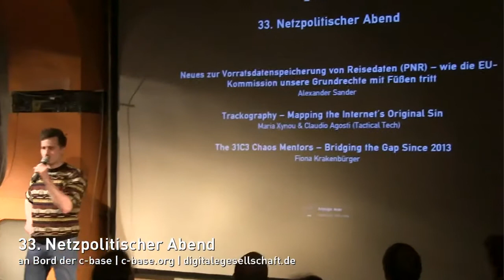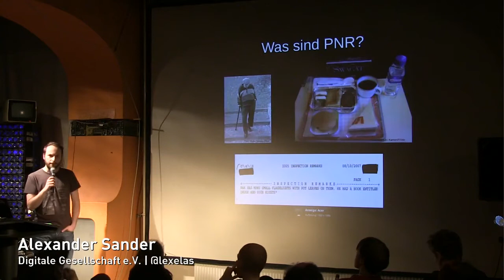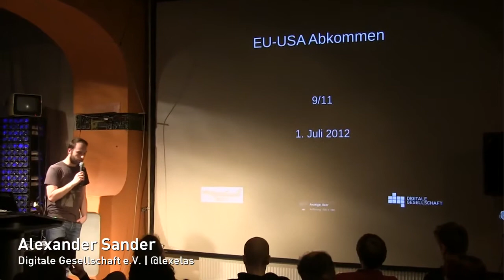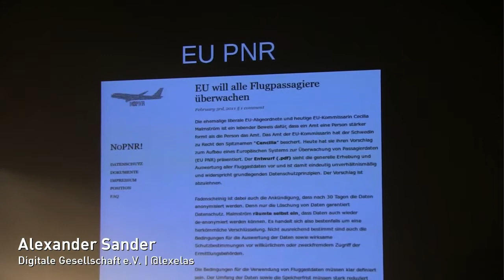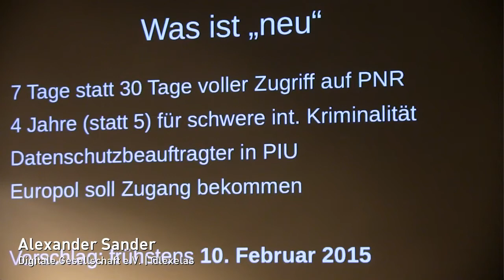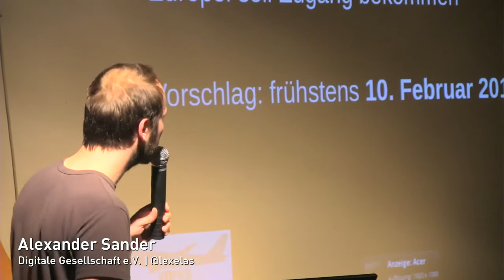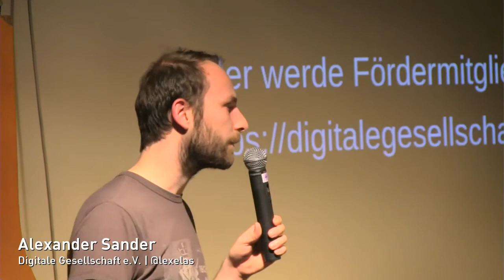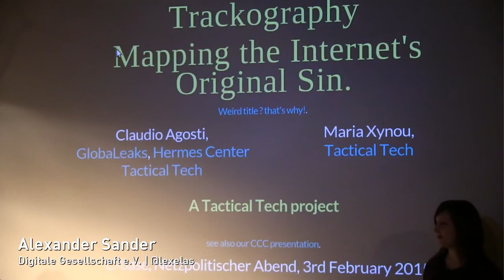Alexander Sander: Neues zur Vorratsdatenspeicherung von Reisedaten (PNR) (NPA 033.1)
Alexander Sander spricht beim 33. Netzpolitischen Abend zum Thema "Neues zur Vorratsdatenspeicherung von Reisedaten (PNR) – wie die EU-Kommission unsere Grundrechte mit Füßen tritt"